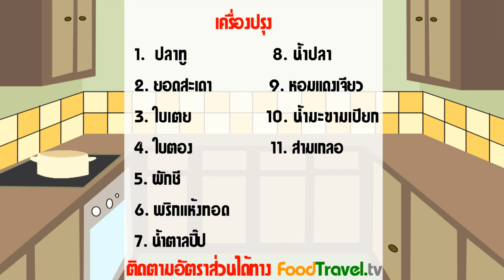ปลาทูย่างน้ำปลาหวาน l FoodTravel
ปลาทูย่างน้ำปลาหวาน Grilled Mackerel Fish with Sweet Fish Sauce (เมนูน้ำปลาหวาน)

เมนูสะเดาน้ำปลาหวานมักจะนิยมทานกับปลาดุกย่างเป็นหลัก นอกจากนี้ก็ยังมีกุ้งเผาหรือลวก แต่เมื่อลองเปลี่ยนเป็นปลาทูย่างหอมๆ จากใบตองดูบ้างก็จัดว่าอร่อยเลยครับ ที่เหลือจะดัดแปลงไว้ย่างปลาทูทานกับน้ำพริกอีกก็ได้

วัตถุดิบปลาทูย่างน้ำปลาหวาน Grilled Mackerel Fish with Sweet Fish Sauce

เวลา 15-20 นาที

1. ปลาทู 2 ตัว
2. ใบตอง ใบเตย สำหรับห่อ
3. สะเดา 3-5 ต้น ลวกน้ำเกลือ
4. น้ำปลา 1/4 ถ้วยตวง
5. น้ำตาลปี๊บ 1/2 ถ้วยตวง
6. น้ำมะขาม 1/4 ถ้วยตวง (แล้วแต่ความข้น)
7. สามเกลอ (กระเทียม พริกไทยเม็ด รากผักชี ) 1 ช้อนชา
8. พริกขี้หนูแห้งทอด 3-5 เม็ด
9. หอมเจียว 2 ช้อนโต๊ะ
10. น้ำเปล่า 1/4 ถ้วยตวง

กระทะ ชามผสม

วิธีทำปลาทูย่างน้ำปลาหวาน Grilled Mackerel Fish with Sweet Fish Sauce

1. ทำน้ำปลาหวานโดยตั้งกระทะผัดสามเกลอกับน้ำมันเล็กน้อยให้พอหอม ละลายน้ำปลา น้ำตาลปี๊บ น้ำมะขามและใส่น้ำเปล่าตามลงไป เมื่อละลายเข้ากันและข้นได้ที่ ชิมรสอีกทีแล้วพักไว้ หอมเจียวจะใส่ไปด้วยหรือโรยทีหลังก็ได้
2. ใช้ไฟกลางค่อนข้างอ่อนย่างปลาทู โดยใช้ใบตองห่อไว้รอบตัว ส่วนใบเตยใช้ห่อเฉพาะช่วงท้องเพื่อไม่ให้ไส้แตกเวลาคีบ  ย่างด้านละ 3-5 นาที ไม่ต้องกลับบ่อย เอาแค่พอให้ผิวปลาทูเหลืองและสุกหอม
3. นำสะเดาลวกน้ำเดือดจัดใส่เกลือ แล้วใส่ในน้ำเย็นทันที แล้วทานคู่กับ ปลาทู และน้ำปลาหวานได้เลย แนมพริกทอดแก้เลี่ยนด้วยก็ได้